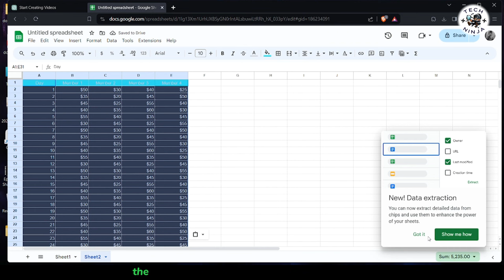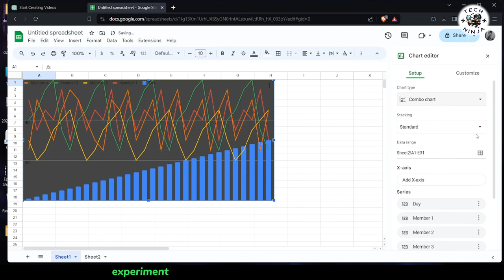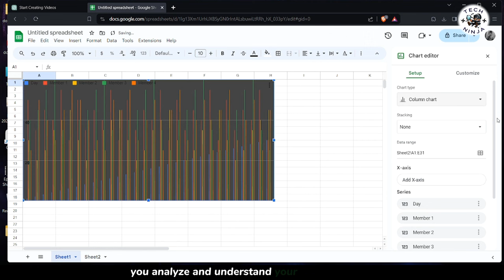Create Dashboard in GOOGLE SHEET (2024)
How To Create Dashboard In Google Sheet Under 5 Minutes (2024)

Discover the quickest and simplest method to craft a professional dashboard in Google Sheets in just under 5 minutes! In this tutorial, we'll guide you through step-by-step instructions on leveraging Google Sheets' powerful features to design an intuitive dashboard for your data visualization needs. From selecting the right chart types to arranging your data for maximum clarity, you'll learn all the tricks to streamline your dashboard creation process. Unlock the potential of Google Sheets and impress your audience with visually stunning dashboards that convey insights at a glance. Watch now and become a dashboard pro!

TImestam:-
0:00 Intro
0:14 How To Create Dashboard In Google Sheet Under 5 Minutes

Steps Followed In Video:-

"Hey, everyone! Today, I'm thrilled to show you how to create an impactful dashboard right within Google Sheets. Whether you're a data enthusiast, a business professional, or just curious about data visualization, this tutorial is for you. In the next few minutes, we'll dive deep into the process of building a dashboard that will help you analyze and understand your data like never before. So, let's not waste any time and get started!"

[Step 1: Open Google Sheets and Add New Sheet]
"Step 1, fire up your browser and navigate to Google Sheets. Once you're in, click on 'Add New Sheet' to create a fresh sheet where we'll organize our data for the dashboard."

[Step 2: Paste Data into New Sheet]
"Now, let's populate this new sheet with our data. Step 2, paste all your relevant data into this sheet. This will serve as the foundation for our dashboard visualizations."

[Step 3: Insert Chart]
"Moving on to Step 3, head back to the first sheet and locate the top menu. Click on 'Insert' and then select 'Chart' from the dropdown menu. This will open up the chart editor."

[Step 4: Select Chart Type and Data Range]
"Here comes the fun part! Step 4, choose the chart type that best suits your data. Whether it's a bar chart, line chart, or pie chart, Google Sheets offers a variety of options to visualize your data. Once you've selected your chart type, click on 'Select Data Range' to choose the data range from your second sheet. This will determine which data points are included in your chart."

[Step 5: Customize Your Chart]
"Now, let's make your chart stand out! Step 5, take some time to customize your chart to your liking. You can change the colors, fonts, and labels to match your personal style or your brand's aesthetic. Don't hesitate to experiment until you achieve the perfect look for your dashboard."

[Step 6: Add Additional Charts and Visualizations]
"But wait, there's more! Step 6, don't stop at just one chart. Google Sheets allows you to add multiple charts and visualizations to your dashboard. Experiment with different chart types and combinations to provide a comprehensive overview of your data. Whether it's histograms, scatter plots, or trendlines, the possibilities are endless."

[Step 7: Organize Your Dashboard Layout]
"Let's talk layout. Step 7, organizing your dashboard layout is crucial for clarity and readability. Arrange your charts and visualizations in a logical order, and consider grouping related data together. You can also add titles, headings, and annotations to provide context and insights for your audience."

[Step 8: Finalize and Share Your Dashboard]
"Step 8, once you're satisfied with your dashboard, it's time to finalize and share it with your audience. Take a final look to ensure everything looks polished and professional. Then, you can download your dashboard as a PDF or image file, or you can share it directly with collaborators by generating a shareable link."

[Conclusion]
"And there you have it, folks! You've successfully created a powerful dashboard in Google Sheets that will help you analyze and understand your data with ease.